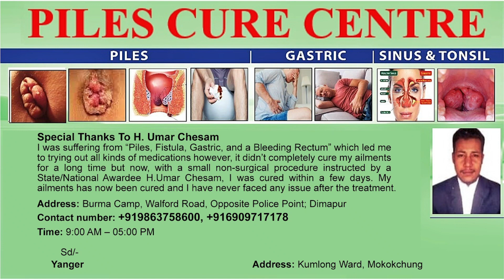DUNGSHING MONGNYEI MORUNG INAUGURATED AT ANAKI VILLAGE OLD, MOKOKCHUNG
Dungshing Mongnyei Morung was inaugurated at Anaki village old under Mokokchung district on 5th April 2022, with Er. Shahkup Phom as the special guest. Rev. S. Kanlong, Pastor, Yongam Baptist Church blessed the programme with an invocation prayer. Addressing the gathering, Er. Shahkup acknowledged the village authority for taking such initiative to construct an ancestral Morung and urged the people to preserve the rich cultural and traditional values by introducing and initiating the Morung education system for the younger generation